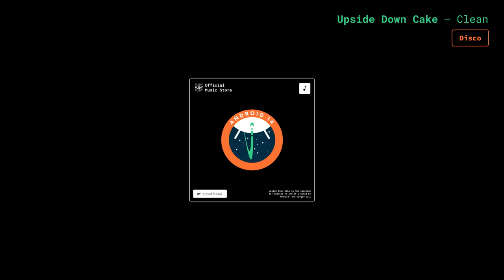Upside Down Cake (Clean)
*Title* Upside Down Cake
*Composed by* vjdyofficial
*Genre* Disco